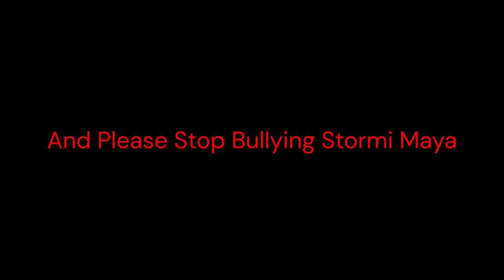Justice For Aubreigh Wyatt, I Still Got Your Back Stormi Maya, Stop Bullying And Stop Trolling